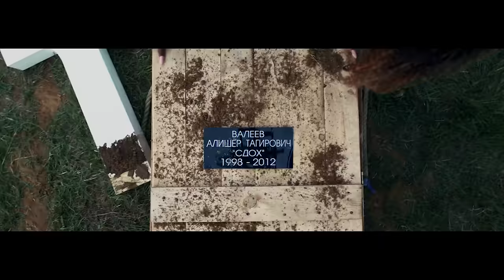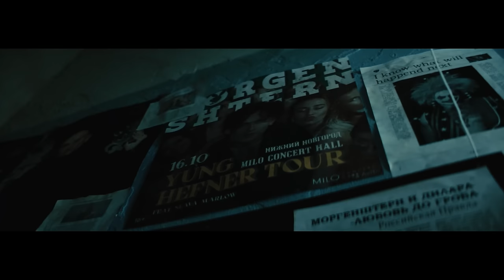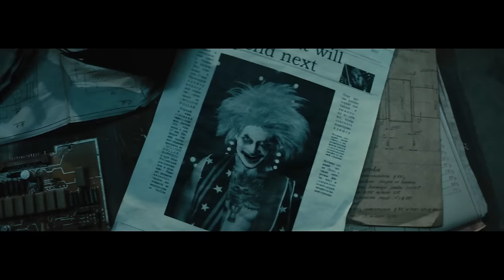MORGENSHTERN - Million Dollar: Film (Премьера, 2021)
Склейка всех клипов Моргенштерна, снятых на песни из альбомов Million Dollar: Hapiness и Million Dollar: Business
Спасибо Алишеру за такой аттракцион эмоций!

аристократ динеро номинало шоу пабло олала
я когда-нибудь уйду